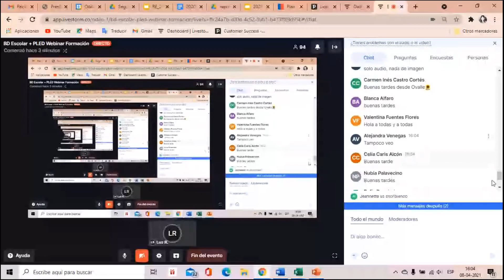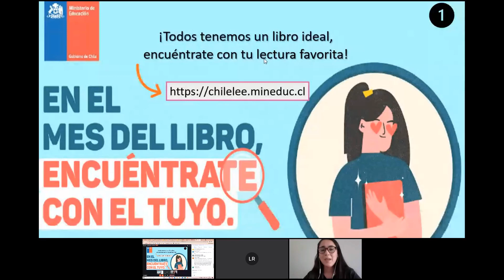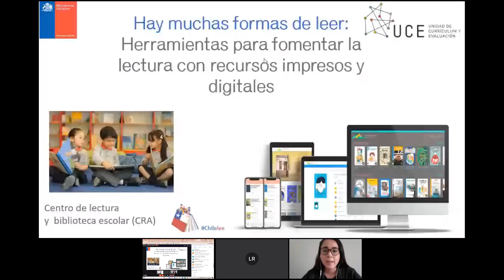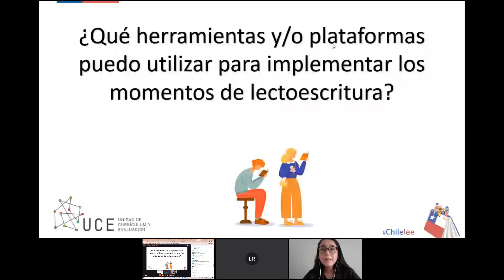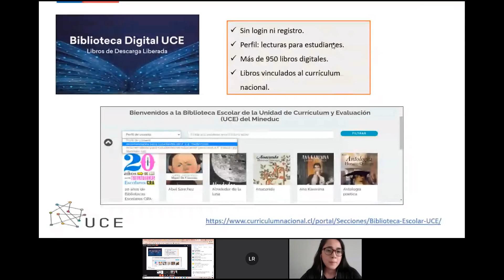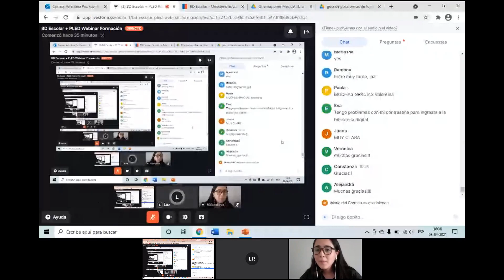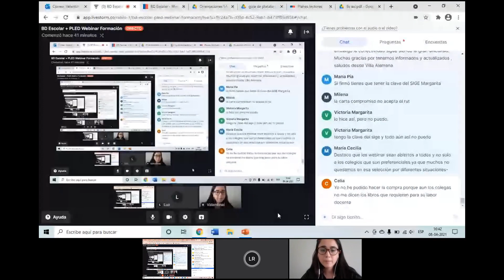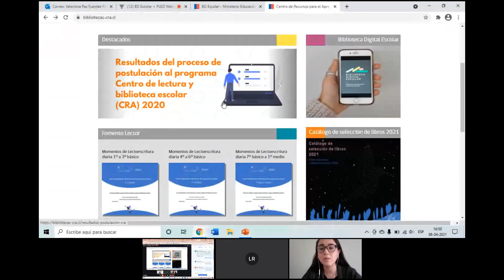Webinar Iniciativas mes del libro Centro lector y biblioteca escolar CRA